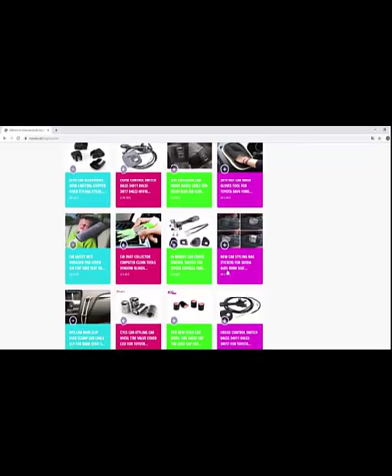40cm/45cm Cartoon Triangle Pillow Plush Toy Soft Animal Polar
40cm/45cm Cartoon Triangle Pillow Plush Toy Soft Animal Polar